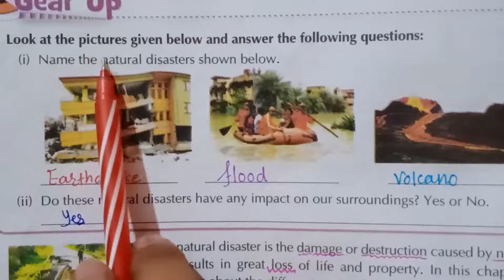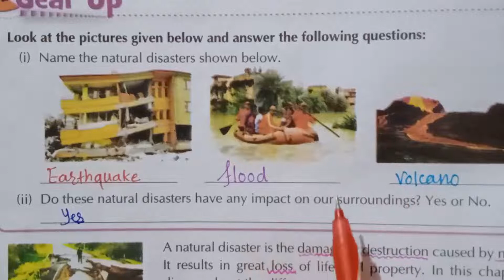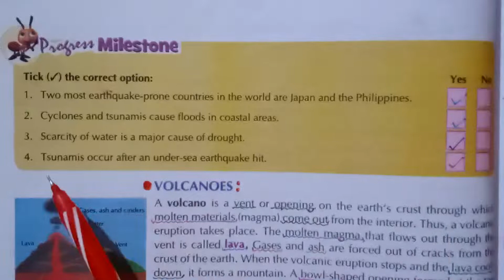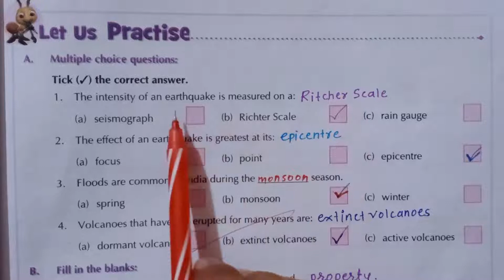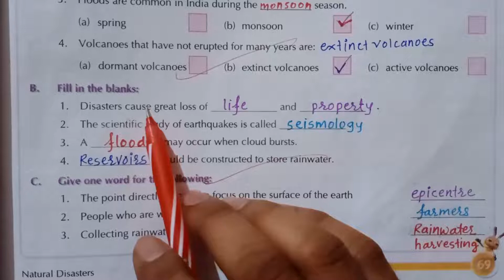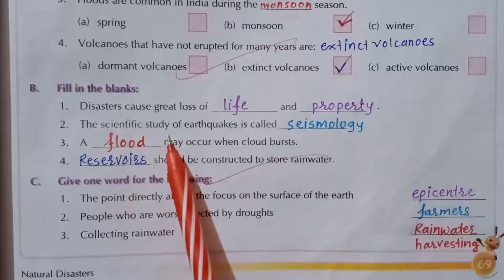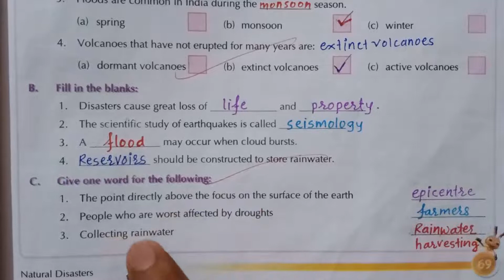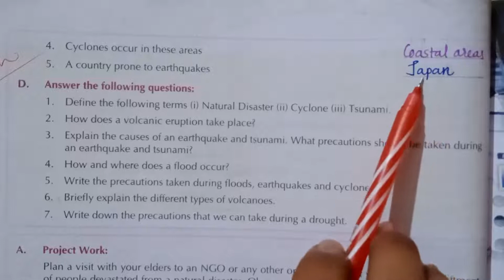Std 5:S.St:11.Natural Disasters(Objectives)